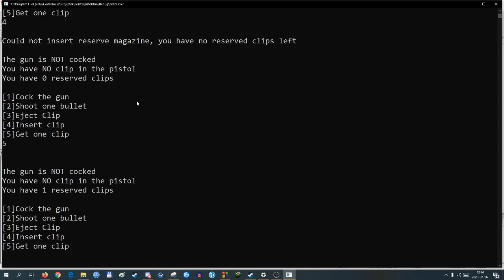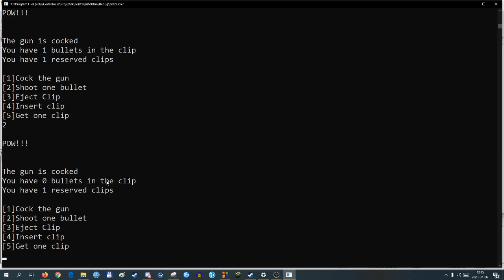Most basic pistol written in C #3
Thats alot of if statements there